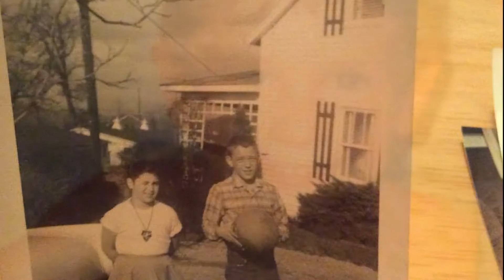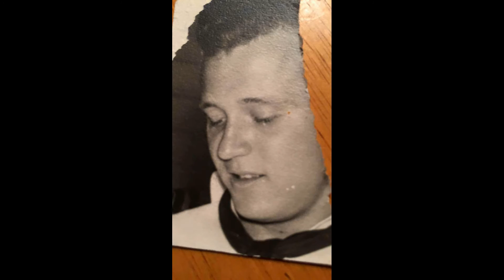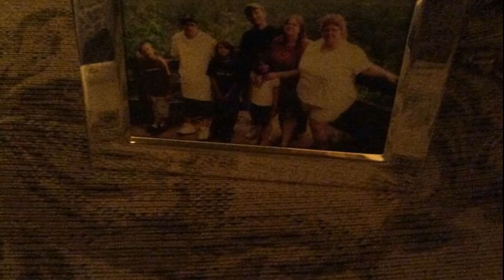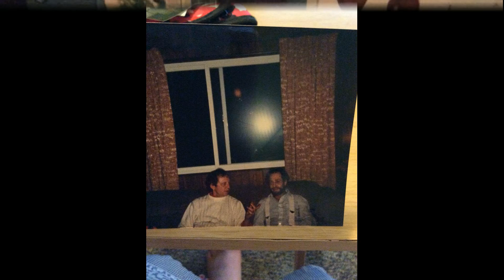michael zaler sr movie